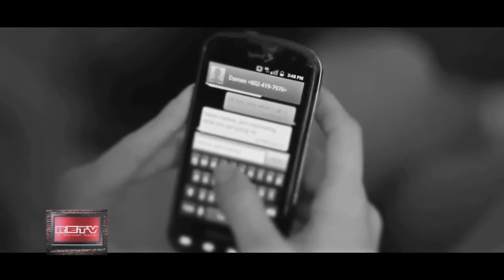Full Rebel Jacket - "Stray Bullet"